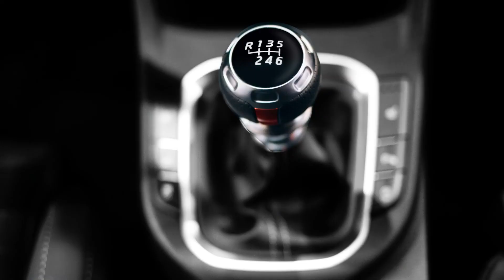Primer Vistazo: Lamborghini Huracan EVO RWD Spyder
A sus casi 60 años de existencia Lamborghini Automobili presenta una versión de su Lamborghini Huracán con características que están desapareciendo en los carros modernos. El Huracán EVO RWD presenta una experiencia de manejo que los amantes de la conducción disfrutaran al máximo.

En UnivisionAutos tenemos todos los detalles de los últimos vehículos en el mercado, desde los más caros y exóticos, hasta los más económicos y eficientes. No te pierdas todas las semanas las pruebas de manejo más completas, las noticias más recientes y los mejores tips.